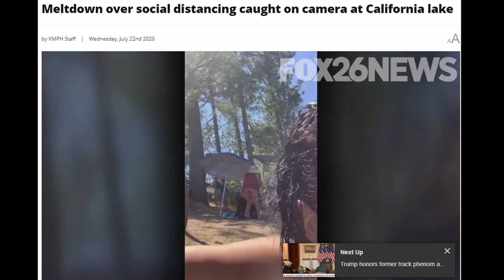Meltdown over social distancing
This is a full grown woman flipping out because these people have the audacity to sit were they want.

The narcissism of the brainwashed masses is on full display and will continue to escalate to the point of violence towards anyone who is awake.